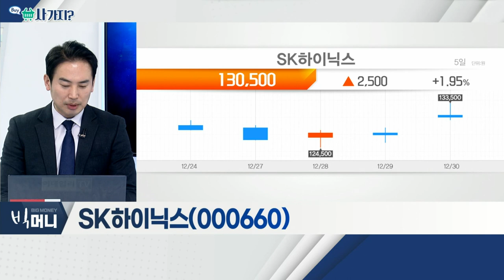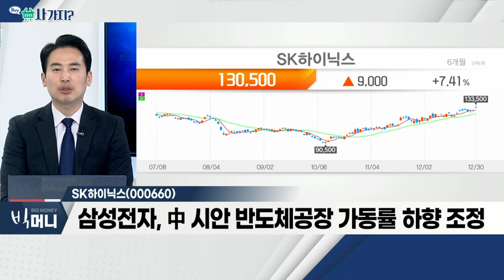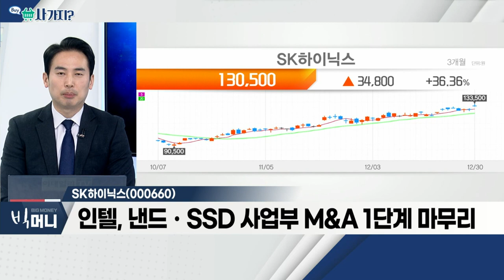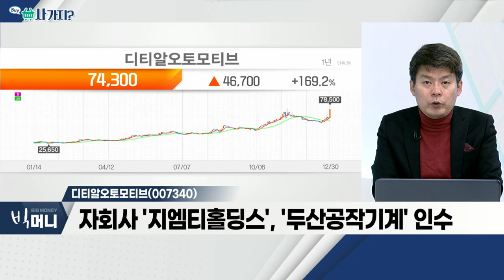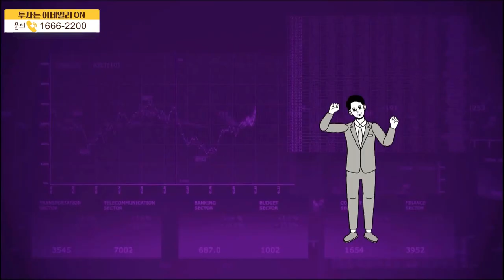SK하이닉스, 디티알오토모티브_사가지 (20211230)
- 삼성전자, 中 시안 반도체공장 가동률 하향 조정
- 인텔, 낸드ㆍSSD 사업부 M&A 1단계 마무리
- 美 신설자회사 '솔리다임', 인텔 SSD 사업 운영

디티알오토모티브(007340)
- 자동차용 부품ㆍ배터리 사업 주력
- 자동차용 축전지 수요 지속
- 자회사 '지엠티홀딩스', '두산공작기계' 인수
- 3분기 영업이익, 전년비 81% 증가… PBR 0.7배